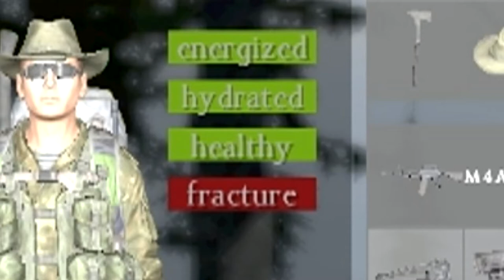Justin Does a DayZ #3: Standalone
I have a bit of a scary time on DayZ standalone. Also got a Monty Python reference in there.